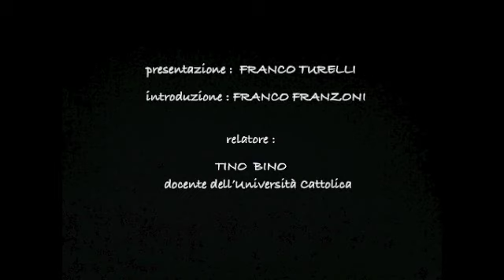ADG Ricordando Mino Martinazzoli